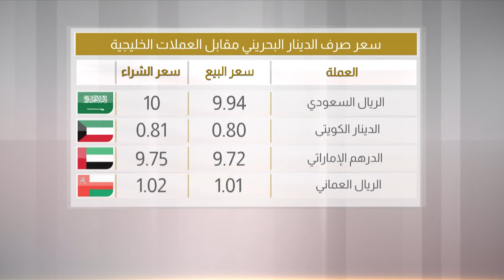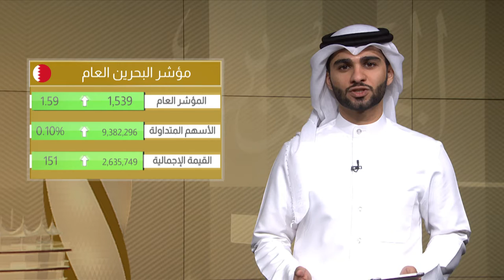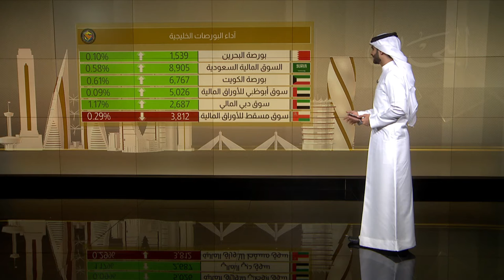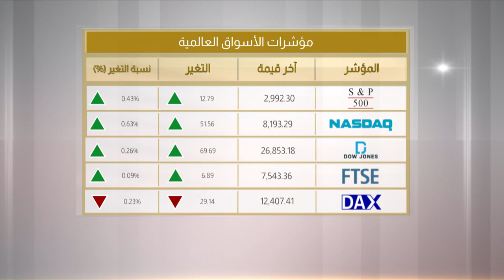البحرين مركز الأخبار : النشرة الإقتصادية 10-07-2019